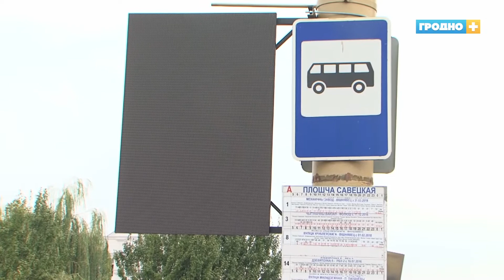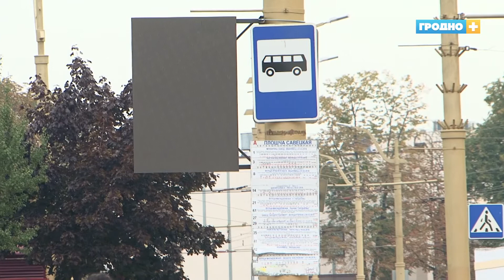В Гродно на остановках появится электронное расписание